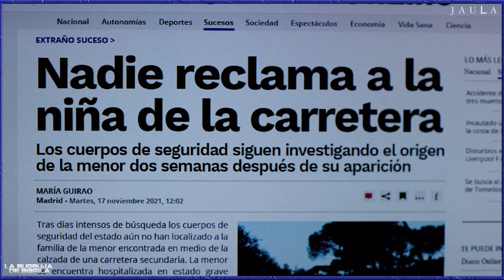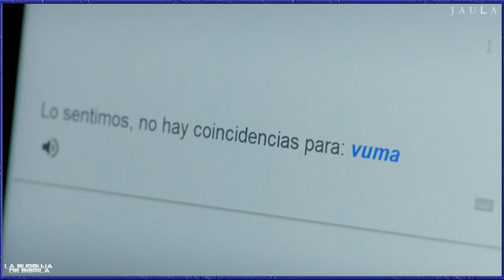Jaula (2022) - Review / Resumen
Film dirigido por Ignacio Tatay y protagonizada por Elena Anaya, Pablo Molinero, Eva Tennear, Carlos Santos y Eva Llorach, con una duración
de 106 minutos, del género intriga, thriller y drama, fue estrenada en el 2022.